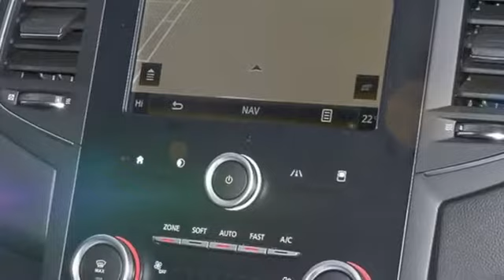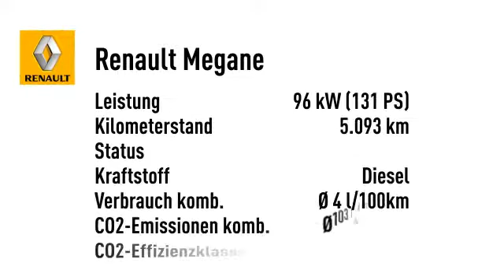Renault Megane Grandtour Intens dCi 130 ACC NAVI SHZ PDC